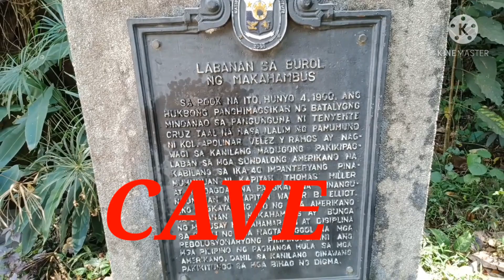cave ..macahambus Brgy. Bayanga cagayan de oro city. ( cover) jake vlog tv.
Macahambus  Cave located at baranggay Bayanga Cagayan De Oro City. Philippines.